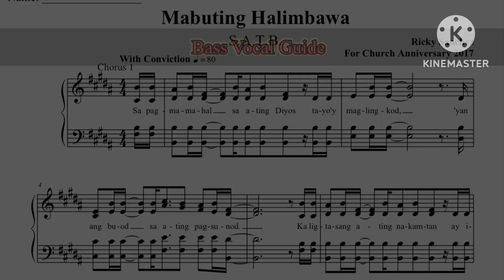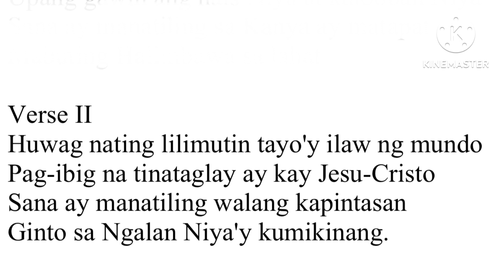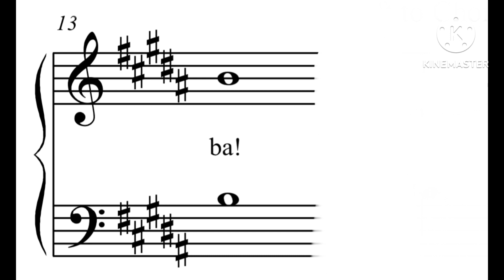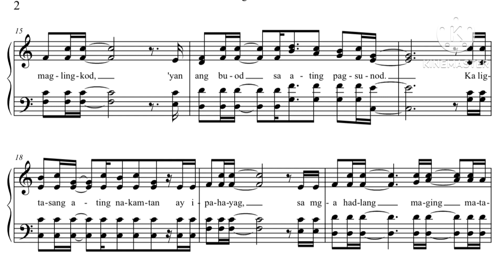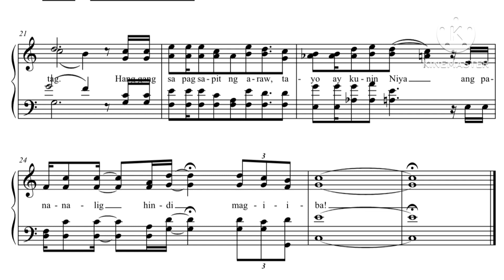BASS VOCAL GUIDE - Mabuting Halimbawa (SATB Version)